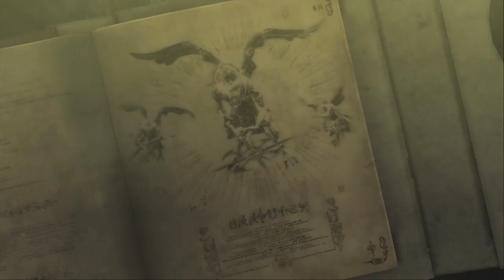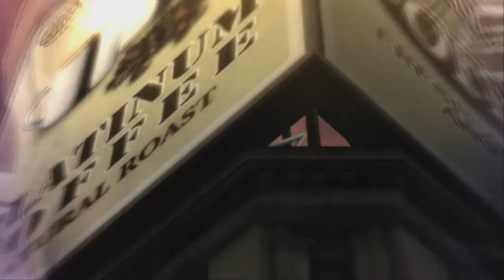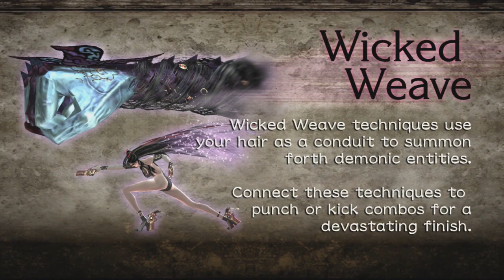Couch Co-Op Bayonetta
Mike, Jesse, and Ashlee watch a slightly drunk Tyler play Bayonetta. This was probably our best plan.